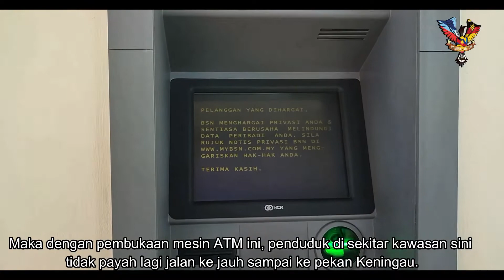Tidak perlu lagi pergi ke Pekan Keningau, perkhidmatan ATM BSN di Sook beroperasi sepenuhnya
KENINGAU: Penambahan kemudahan seperti kiosk ATM Bank Simpanan Nasional (BSN) telah memberi akses yang lebih mudah untuk mendapatkan perkhidmatan perbankan kepada penduduk di Daerah Sook.
Datuk Arthur Joseph Kurup, Timbalan Menteri di Jabatan Perdana Menteri (Ekonomi) berkata, “Perkhidmatan perbankan ini dibangunkan oleh kerana populasi penduduk dan pembangunan yang kian meningkat di Daerah Kecil Sook di mana sebelum ini penduduk perlu pergi ke Keningau bagi urusan perbankan. Kini, sesuatu yang dinantikan oleh penduduk di sekitar Daerah Sook, Tulid dan Nabawan dapat memudahkan mereka dan tidak perlu lagi pergi jauh.”

Ini memudahkan lagi bagi penduduk di kawasan pedalaman yang menerima Bantuan Prihatin Nasional (BPN) dan Bantuan Sabah Prihatin dari Kerajaan Persekutuan dan Kerajaan Negeri untuk mendapatkan akses perbankan bagi mengeluarkan wang bantuan sekaligus mengurangkan kesesakan dan risiko jangkitan COVID-19 di BSN Keningau. Katanya lagi, ekonomi setempat juga dapat dijana dengan adanya peningkatan aliran tunai dengan kemudahan mesin ATM tersebut.

Tambahnya lagi, mereka sudah pun mendapat persetujuan daripada Bank Rakyat untuk membuka mesin ATM di Petron Pekan Sook. Pembinaan bagi mesin ATM ini juga sedang giat dilaksanakan dan dijangkakan untuk beroperasi pada tahun ini.

“Sebagai perancangan untuk jangka masa panjang, Bank BSN akan sentiasa membuat kajian dan mengikuti perkembangan sekiranya transaksi kewangan di Pekan Sook semakin meningkat, maka kerajaan akan membantu dan mengalukan pembukaan cawangan Bank BSN dengan tujuan untuk meningkatkan lagi ekonomi di kawasan sekitar Sook,” kata Arthur yang juga Ahli Parlimen Pensiangan.

Penolong Pegawai Daerah Kecil Sook, Paul F. Isidore menasihatkan penduduk agar sentiasa menjaga kemudahan yang telah disediakan dan juga mematuhi SOP serta mengamalkan penjarakan fizikal apabila berurusan di bank.
Datuk Arthur juga berkongsi tentang cabarannya sebagai Timbalan Menteri Ekonomi dengan adanya pandemik yang berlaku di seluruh dunia sekarang. Walaubagaimanapun, beliau ingin memberi lebih tumpuan kepada kebajikan rakyat, khususnya di kawasan Pensiangan di mana
beliau juga ingin memberi khidmat kepada agenda pembangunan seperti kerja pengaspalan jalan raya yang akan mula secara rasminya pada bulan ini.

“40 menara telekomunikasi yang baru telah diluluskan untuk di seluruh kawasan Pensiangan, dan 44 menara yang sedia ada sekarang akan dinaik taraf kepada 5G” katanya lagi untuk membantu penduduk khusunya bagi pendidikan anak-anak yang sekarang ini pembelajaran hanya dijalankan secara alam maya. Beliau juga berharap agar semua perancangan pembangunan ini dapat dijalankan dengan baik dan lancar.